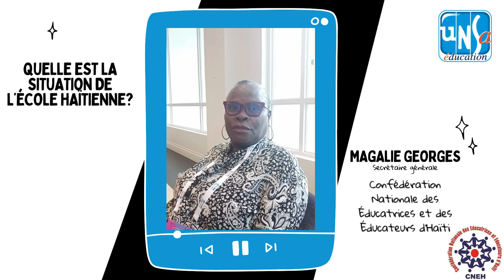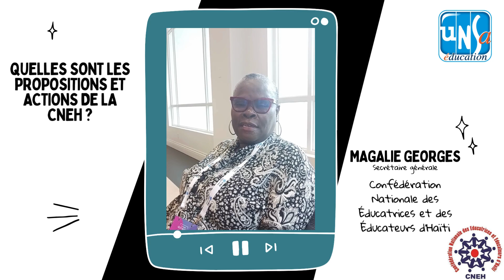NosPartenairesEnParlent -M. GEORGES - Confédération Nationale des Éducatrices et Éducateurs d'Haïti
Magali GEORGES , secrétaire générale de la Confédération Nationale des Éducatrices et des Éducateurs d'Haïti (CNEH), nous parle de la situation des enseignants, des problèmes de l'école de son pays et les propositions de son syndicat.